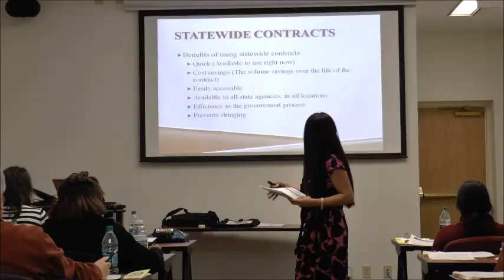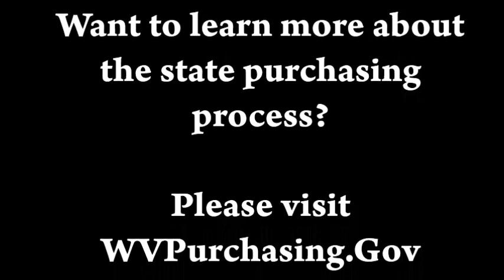West Virginia Purchasing Division training program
The West Virginia Purchasing Division offers a training and certification program for state agency procurement officers. For more on the program, please go to WVPurchasing.gov and click on the "Training" link.